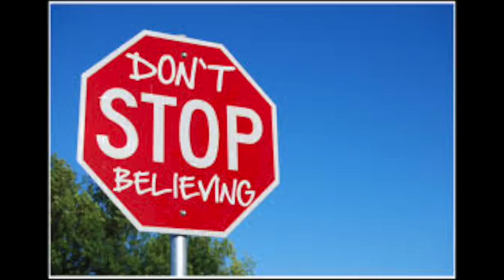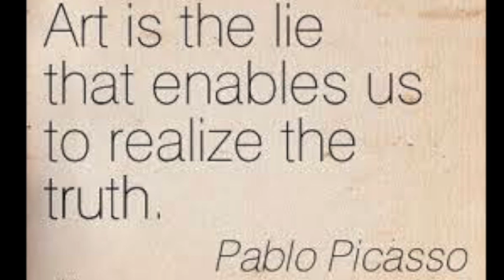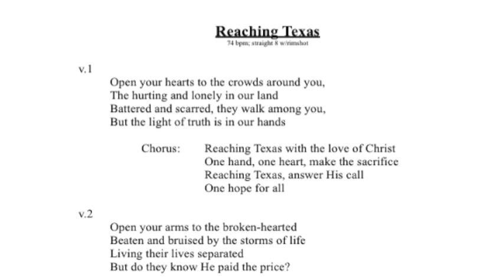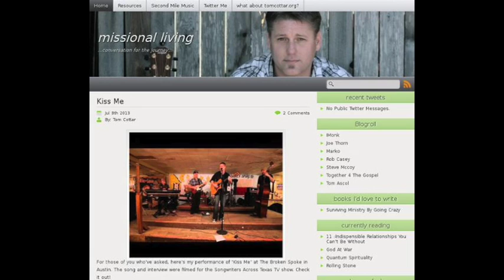Creative Mondays Feature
CreativeMondays spot. Why write songs? Why pursue creativity?

Much thanks and love to the Austin Songwriters Group, Songwriters Across Texas TV show, First Baptist Church Pflugerville TX, Second Mile, Deathwish Coffee, Starbucks, Taylor Guitars, all things Apple, and the CreativeMondays crew! Thanks for including me on the journey!